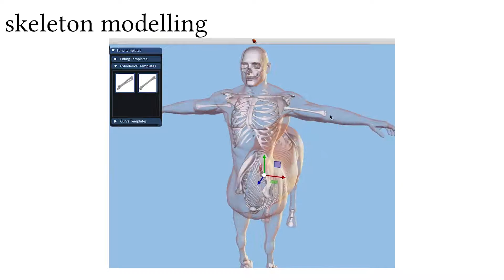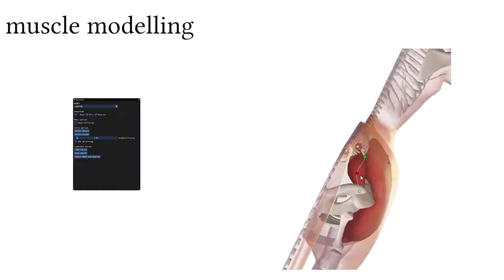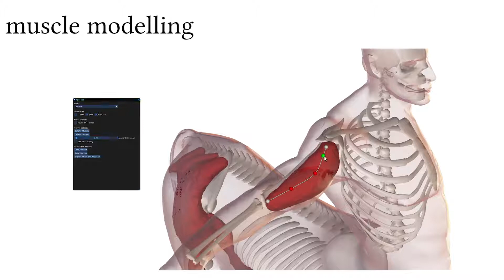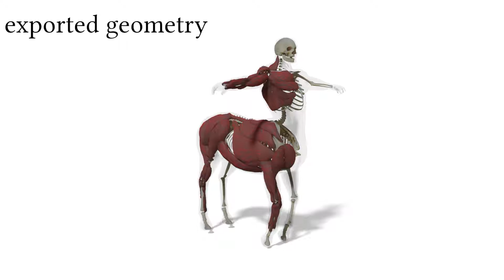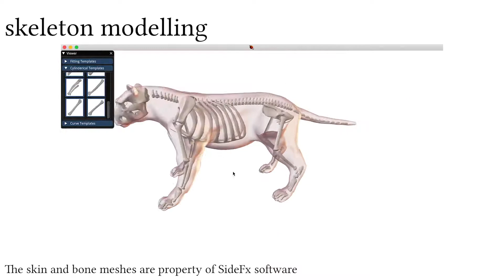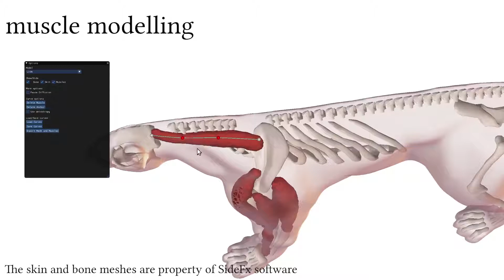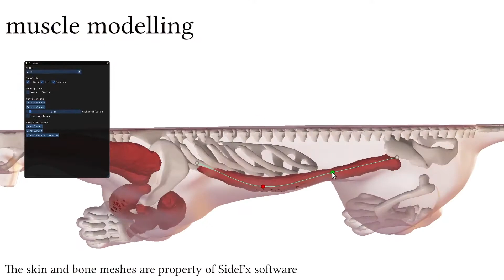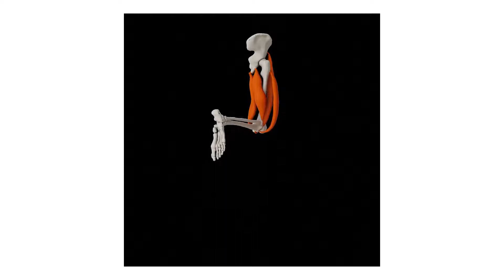Interactive Modelling of Volumetric Musculoskeletal Anatomy - Supplementary video